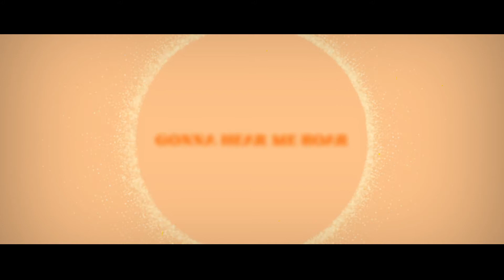Triumphant (Summer Mix) Sonnet Simmons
Triumphant by Sonnet Simmons, Reyha Stevens, Jon Kubis

Written by: Rehya Stevens, Sonnet Simmons, Jon Kubis
Additional Production by Simons Jacobsson
Additional Production: Jon Kubis, Alex Helton
Mix: Simon Jacobsson
Photography: The Boho House
Cover Art: Mandy Brown
Lyric Video: Soniiic
Art Direction: Reyha Stevens
Executive Producer: Rehya Stevens

Lights blind only for a minute
Take a breath feel the world spinnin’ Taste fear bitter for a minute
Only for a minute only for a minute
Feel the heat higher than the ceiling
Rise up better start believin’
Won't fold I'm swinging I'm swingin’ swingin’
Comin up brave Comin up bold
We are triumphant
We are triumphant Gonna touch the flame Gonna hear me roar We are triumphant
We are triumphant Whoa!
Whoa!
Whoa!
We are triumphant
Catch fire spread it through the dark Unite, gonna make a mark
World is ours won't be defeated Won't be defeated
We are triumphant
Whoa!
Whoa!
We are triumphant